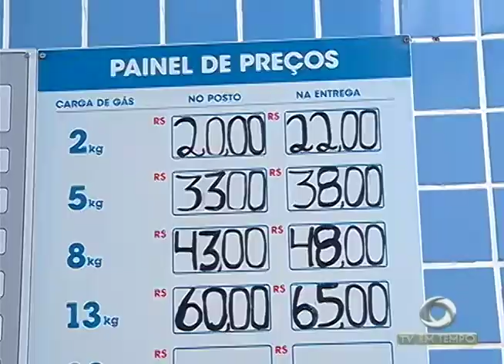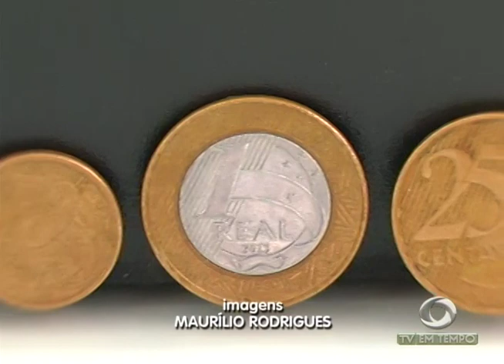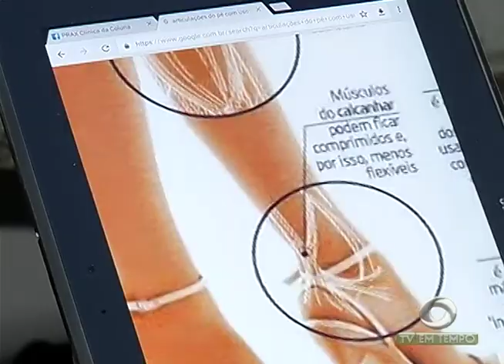Boletim Em Tempo (06.09.2017) Noite